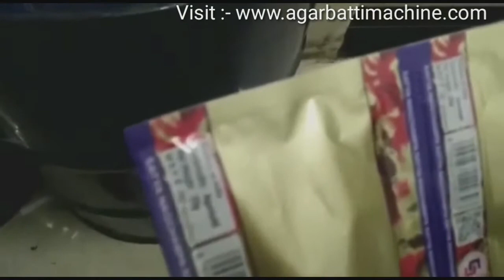అగర్బట్టి మెషిన్ విజయనగరంలో ఫ్యాక్టరీ రేటు | Agarbatti Making Machine in Vizianagaram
Agarbatti Dryer